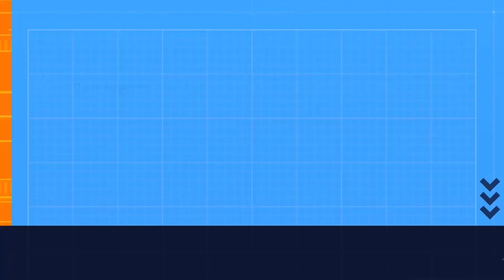Tips Wait For Food Training